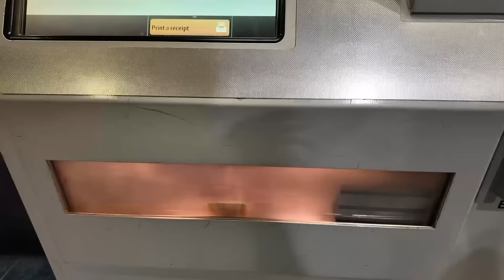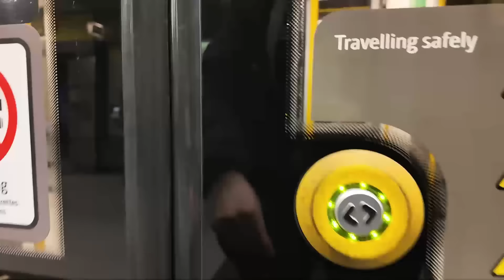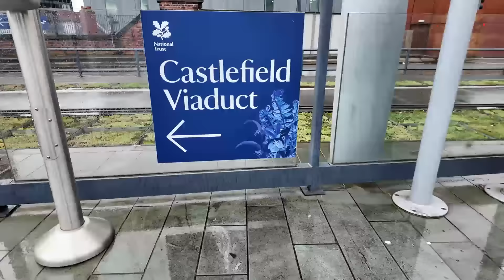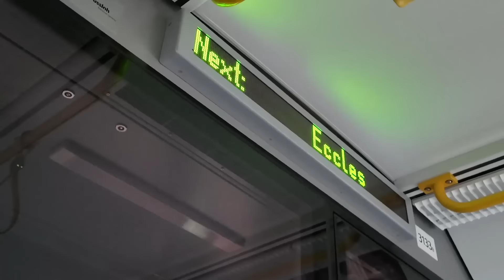"I'm Spinning Around"... on the Metrolink!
"I'm Spinning Around"... on the Metrolink! I spent the day in Manchester playing my new Kylie-inspired transport game!